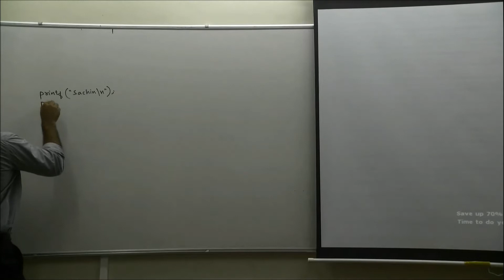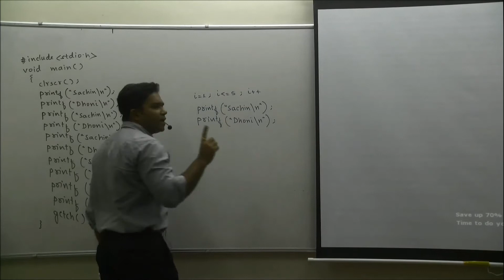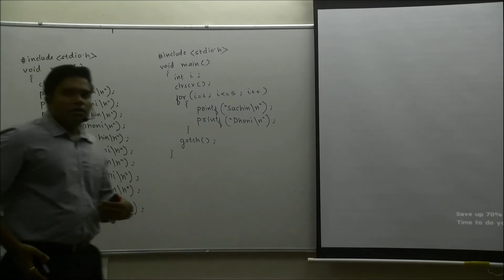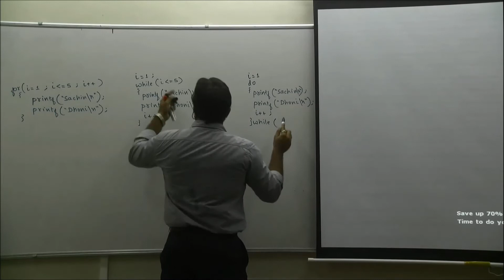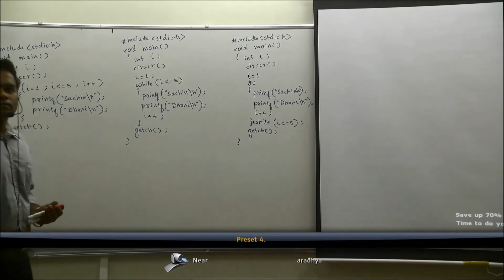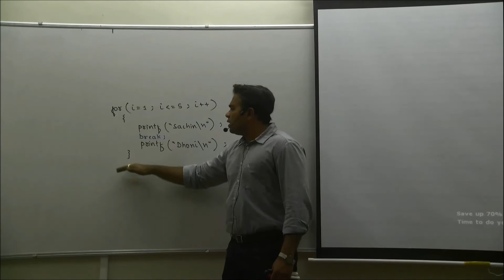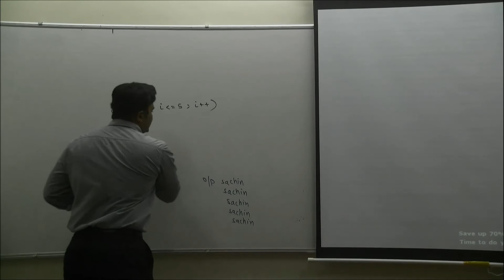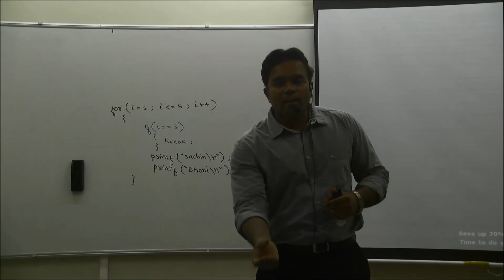Basic c language part 2 (Introduction part 2)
learn c language programming by ABC institute.
Week 1 Day 2( intro 2)